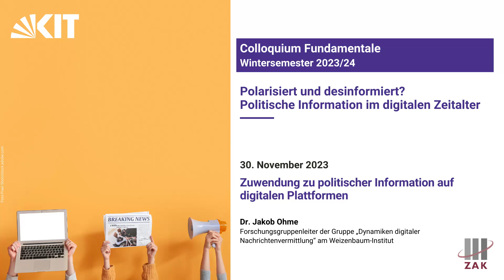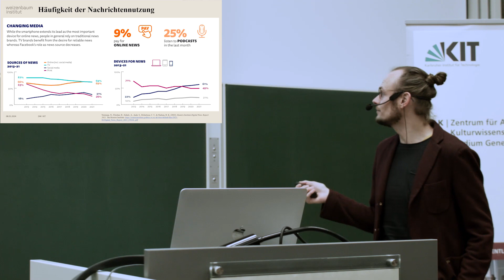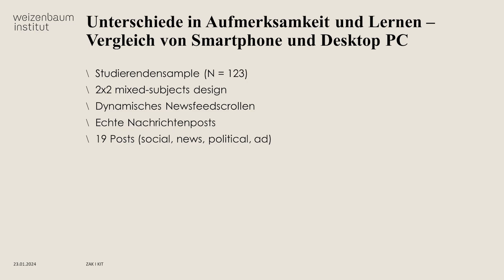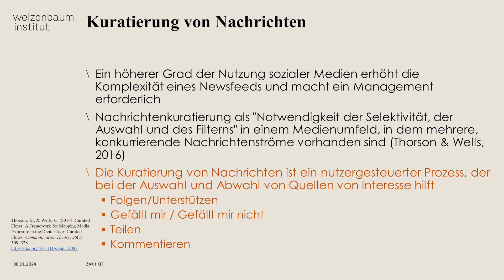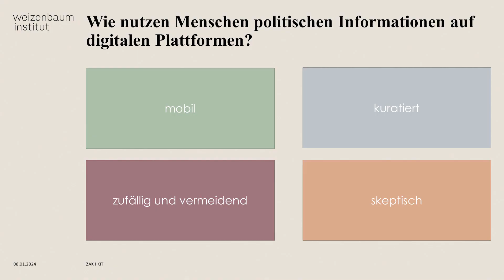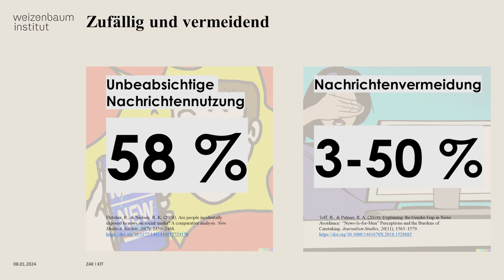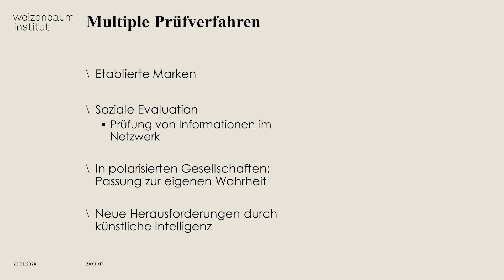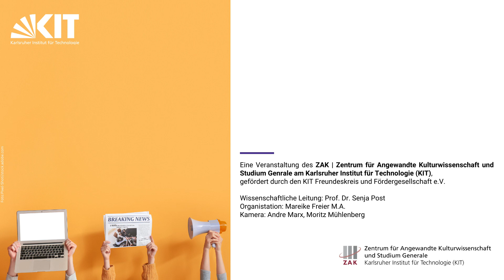Zuwendung zu politischer Information auf digitalen Plattformen (Dr. Jakob Ohme)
Dr. Jakob Ohme, Forschungsgruppenleiter der Gruppe „Dynamiken digitaler Nachrichtenvermittlung“ am Weizenbaum-Institut, diskutiert in dem Vortrag über die Zuwendung zu politischer Information auf digitalen Plattformen.

Der Vortrag von Dr. Jakob Ohme war Teil der Vortragsreihe Colloquium Fundamentale mit dem Titel "Polarisiert und desinformiert? Politische Information im digitalen Zeitalter“ und fand am 30. November 2023 am Karlsruher Institut für Technologie statt.